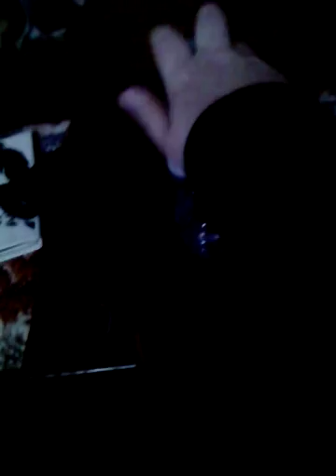The worlds worst water bottle flood with good music